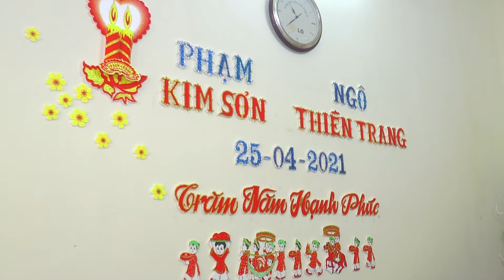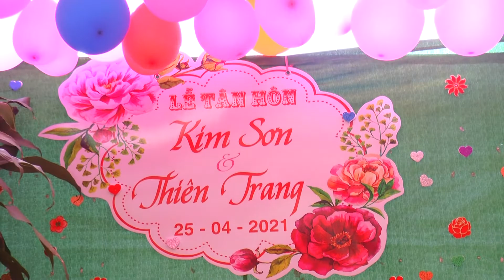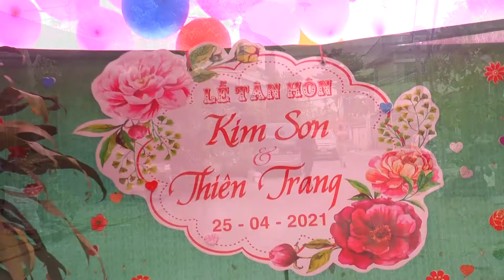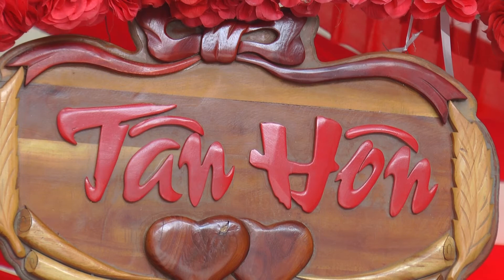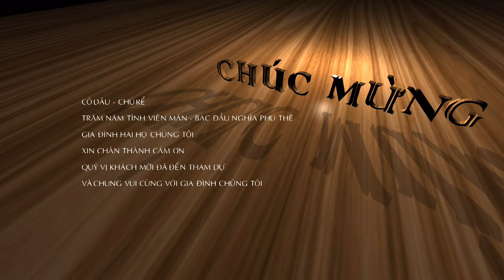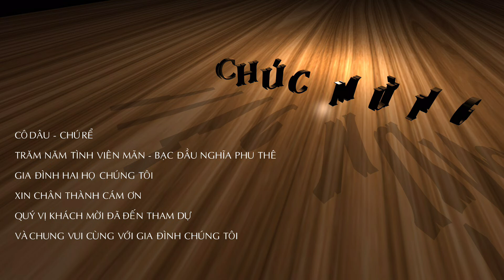TIỆC TÂN HÔN - KIM SƠN - THIÊN TRANG - 25. 04. 2021